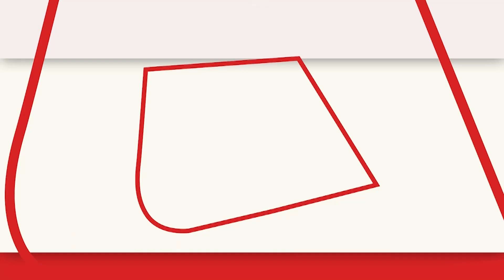Chhattisgarh: शो-रूम में मालिक के साथ बैठती है गाय, खुद दरवाजा खोलकर आती है अंदर | Raipur Cow Video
Raipur News: पंडरी के एक शो-रूम ऐसा नजारा देखने को मिले जिसे देखकर हर कोई चौंक जाए। दरअसल यहां साड़ी के एक शोरूम में हर रोज एक गाय आती है। जो खुद ही शोरूम का दरवाजा खोलकर अंदर आती है. और फिर आकर गद्दी पर बैठ जाती है। कुछ देर बैठने के बाद गाय खुद उठकर बाहर चली जाती है। बता दें, ये सिलसिला पिछले 7 सात से चल रहा है। शोरूम वालों ने गाय का नाम चंद्रमणी रखा है.. ये वीडियो छत्तीसगढ़ के रायपुर का है..